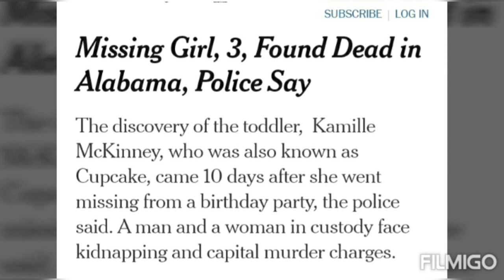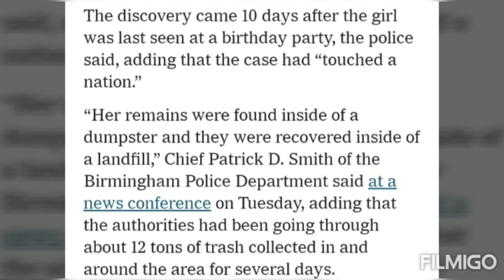KAMILLE MCKINNEY FOUND in DUMPSTER Couple CHARGE with CAPITAL MURDER!!! ((Full Story))